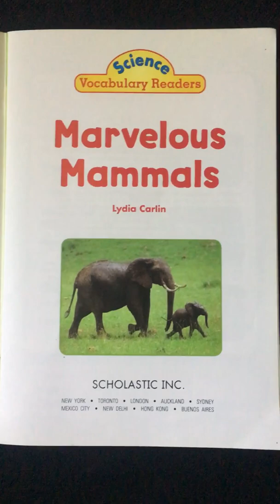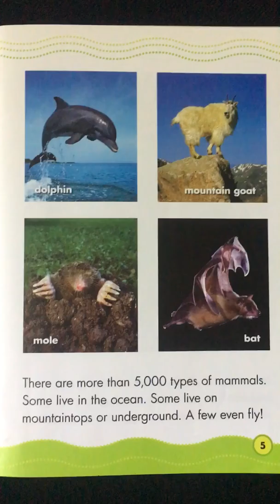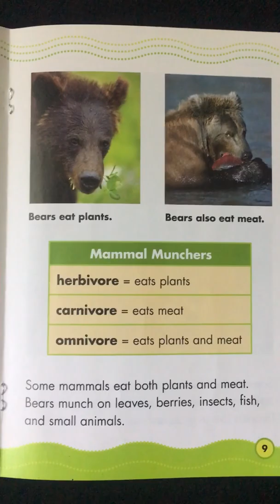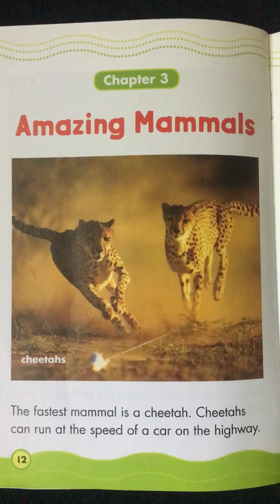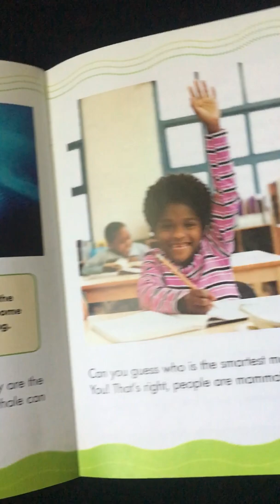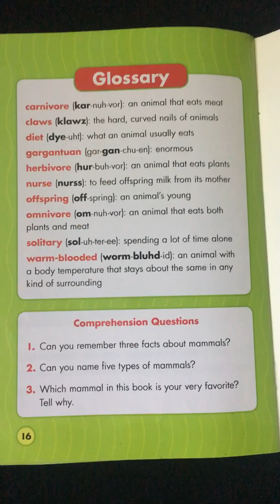Marvelous Mammals by Lydia Carlin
A nonfiction text with facts and photos about various mammals.  A great science reader for young students.